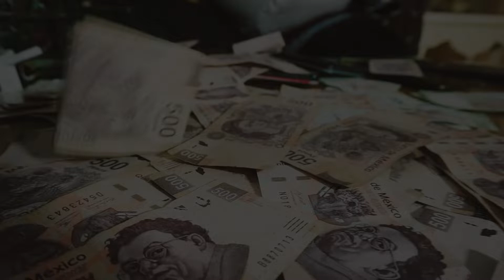Codigo Firme - Asi Es Mi Vida (Video Oficial) (2021)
Para mas música de Código Firme Oficial, Síganlos en Facebook e Instagram como @CodigoFirmeOficial.